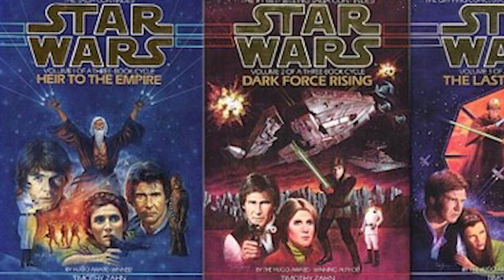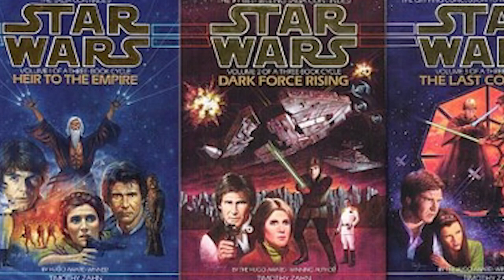HEIR TO THE EMPIRE ISSUE #1 CASTING CALL! NEED ALL THE HELP I CAN GET!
Hey everyone, here is my latest video - HEIR TO THE EMPIRE ISSUE #1 CASTING CALL! NEED ALL THE HELP I CAN GET!